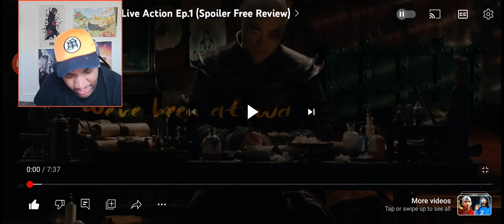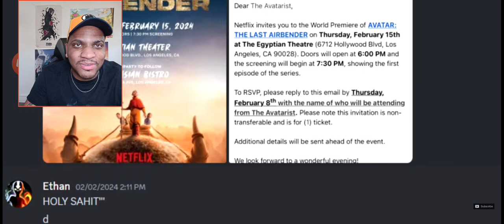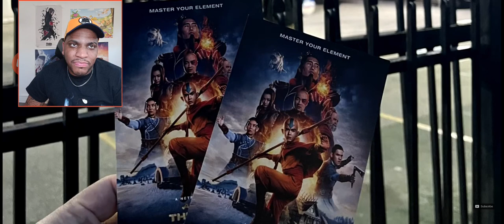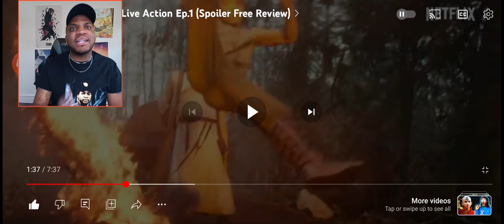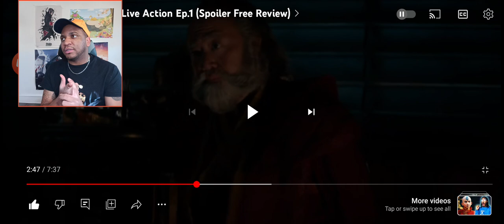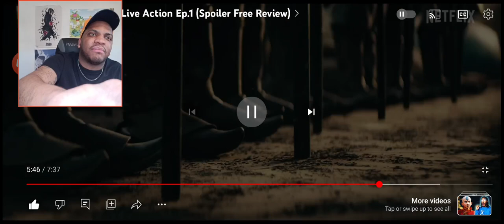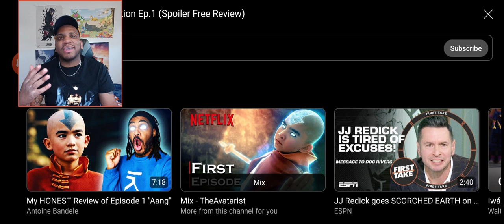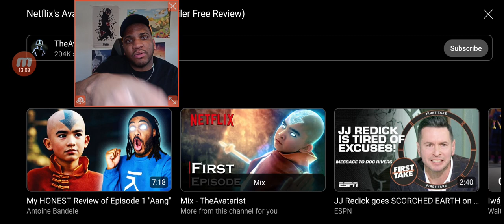Netflix's Avatar Live Action Ep.1 (Spoiler Free Review) Reaction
Netflix's Avatar Live Action Ep.1 (Spoiler Free Review)

Avatar: The Last Airbender | Bringing The World To Life | Netflix Reaction

Newsletter

Log in

TRENDING

FRANCHISES

COMICS

ANIME

MOVIES

TV

GAMES

MORE

Newsletter

Log In

Join Our Content Team

Home

Terms

Privacy

Copyright

About Us

Press Kit

Fact Checking Policy

Corrections Policy

Ethics Policy

Ownership Policy

Owned & Operated by Valnet Inc.

Avatar: The Last Airbender Sneak Peek Unveils New Footage of Live-Action Reboot

BYMAGGIE DELA PAZ

PUBLISHED 23 HOURS AGO

The live-action Avatar: The Last Airbender series receives a brand-new video, showing a behind-the-scenes look at the cast of the Netflix adaptation.

The latest featurette for Netflix’s highly-anticipated Avatar: The Last Airbender provides an extended look at the live-action TV adaptation of the iconic animated series.

The video highlights the creative team’s vision for the upcoming Netflix series, with showrunner Albert Kim and the main cast discussing what it was like bringing the popular Nickelodeon series to life. It also features new footage from the show, including more action-packed bending sequences. Jabbar Raisani, who’s serving as a director and executive producer, also expressed his hopes of fulfilling fans’ expectations by giving them the live-action adaptation they’ve always wanted.

RELATED

Netflix's Avatar: The Last Airbender Showrunner Reveals Why He Stayed On Series After Creators Left

Netflix’s Avatar: The Last Airbender is executive produced and created by Kim, who officially took over the project in August 2020, after original series creators Michael Dante DiMartino and Bryan Konietzko decided to leave due to creative differences. The ensemble cast will be led by Gordon Cormier as Aang, Kiawentiio as Katara, Ian Ousley as Sokka and Dallas Liu as Prince Zuko. Season 1 is expected to follow Aang’s journey to mastering the four elements in order to end the Fire Nation’s hundred-year-long rule. Along the way, they will get hunted down by the Fire Nation’s Prince Zuko, who’s willing to do everything in his power to capture the Avatar.

Following their surprising exit from the live-action series, DiMartino and Konietzko continued their partnership with Nickelodeon by launching Avatar Studios, which will allow them to create new animated shows and movies set within the world of Avatar. The first project will be an animated movie which will shift the franchise focus back to the original team. Set to debut in theaters on Oct. 10, 2025, the film will feature grown-up versions of Aang, Katara, Toph, Sokka and Zuko, which fans have been wanting to see for a longtime after catching glimpses of them in The Legend of Korra.

RELATED

Avatar: The Last Airbender Reveals Uncanny First Look at Live-Action Gyatso

Avatar: The Last Airbender Features Some Changes to the Original

Ahead of the show’s premiere, Kim and some of the cast advised fans to expect a few changes from the original story, starting with Azula and Sokka’s characters. In a previous interview, Kim confirmed that Netflix’s Avatar: The Last Airbender will be expanding Azula’s Season 1 introduction, teasing new scenes that weren’t included in the Nickelodeon series. "We all knew that there were things we wanted to change, but not just for the sake of change," the showrunner said. "There had to be a reason for the change." As for Sokka, Kiawentiio recently shared that the creative team has decided to tone down some aspects of the fan-favorite character.

According to Kim, the Netflix series will feature darker and mature themes, which would better depict the horrific consequences